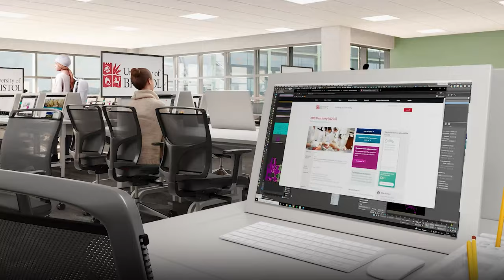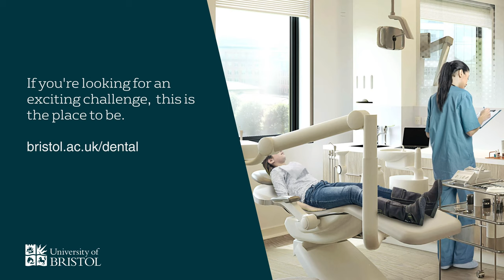Discover what we do at Bristol Dental School & what makes it a special place to work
Hear from staff and students at Bristol Dental School to learn more about what we do and why this is the place to be. For job opportunities and to hear from more staff

Michele Barbour - Professor of Biomaterials and Associate Pro Vice-Chancellor Enterprise and Innovation, Nihal Bandara - Director of International Foundation Programme for Dentistry and Senior Lecturer in Oral Microbiology plus Year 4 student Amaani, share their thoughts on what makes the school special and the new location for 2023.